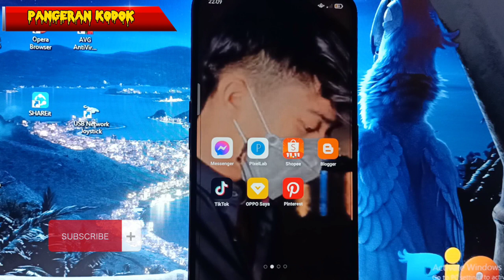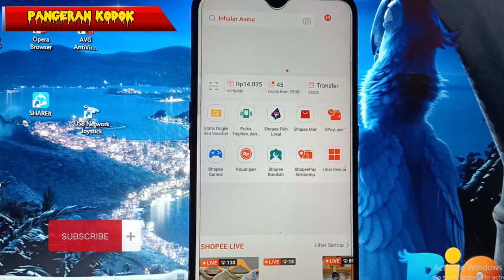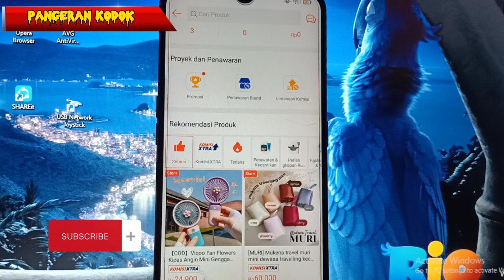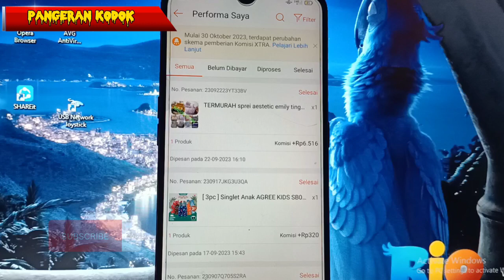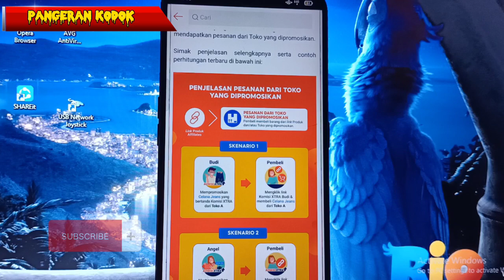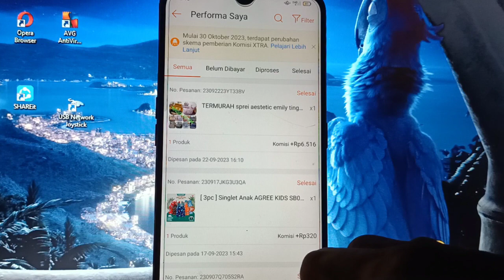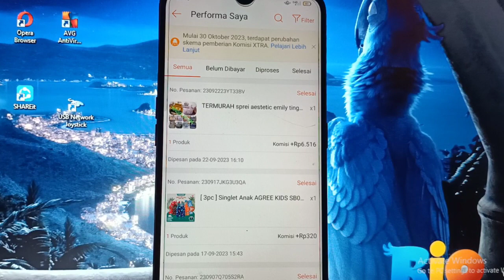Aturan Baru Shopee Affiliate Program di Bagian Komisi Xtra Pemula Wajib Tau ini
hallo gyu's selamat datang kembali di channel saya, oke di pembahasan kali ini saya akan membahas, Aturan Baru Shopee Affiliate Program di Bagian Komisi Xtra Pemula Wajib Tau ini, semoga bermanfaat dan jangan lupa subscribe,like, share ok, terimakasih